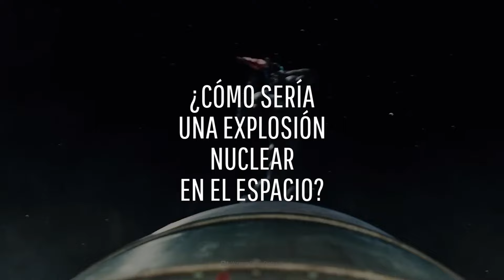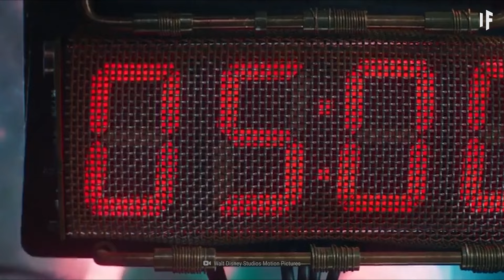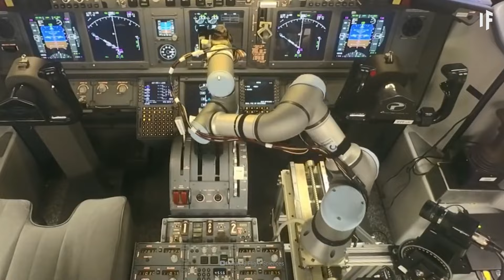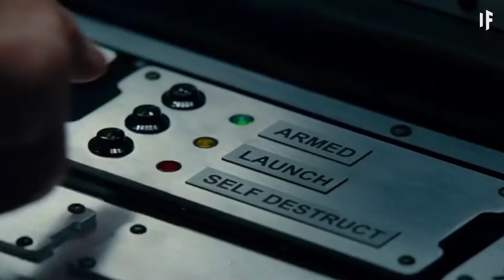¿Qué pasaría si bombardeamos un asteroide?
¿Y si bombardeamos un asteroide? ¿Qué pasaría?

Es grande, rápido y está a punto de causar mucho daño.
Pero no nos vamos a quedar sentados y esperando el fin de los tiempos. Vamos a contraatacar.

¿Bombardear un asteroide salvaría a la humanidad? ¿O empeoraría las cosas?

En 2025 la comunidad científica comenzó a hacerle seguimiento al asteroide 2024 YR4, que al parecer caería a la Tierra en 2032. ¿Esta sería nuestra posibilidad de probar la alternativa de bombardearlo? ¡Veamos!